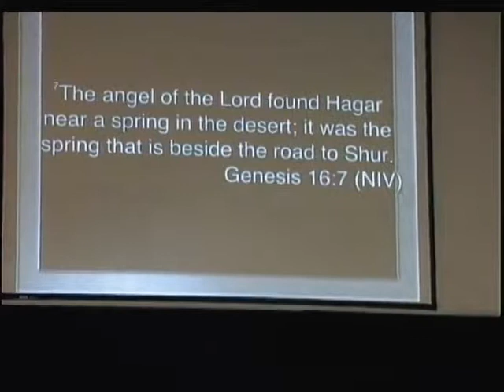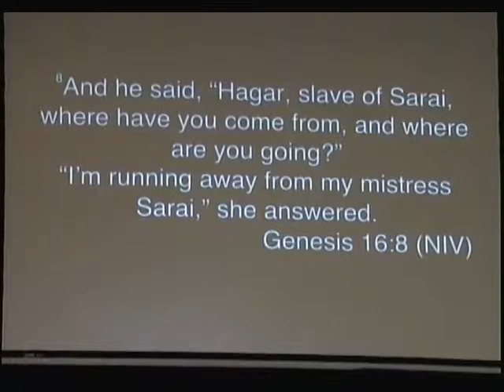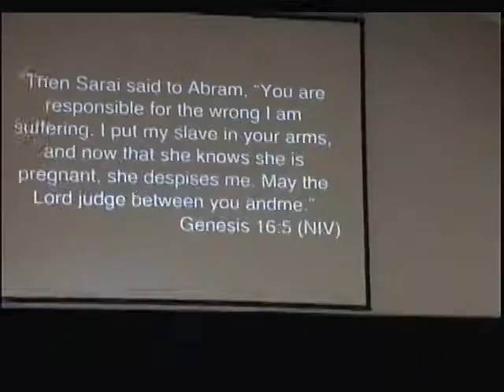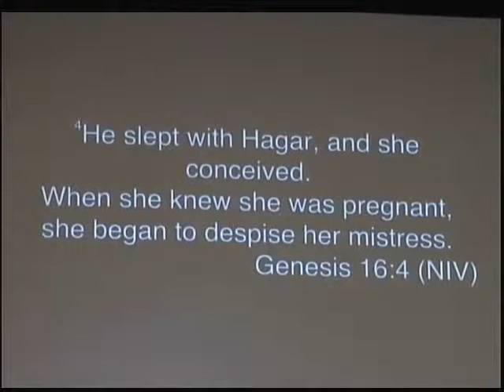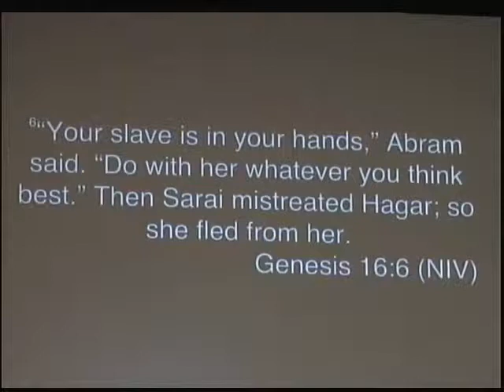Fight or Flight